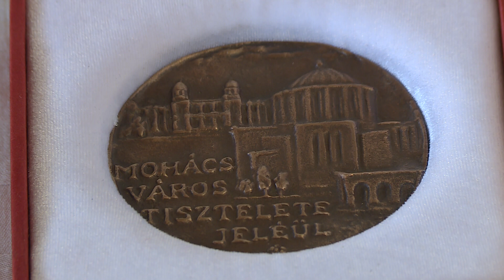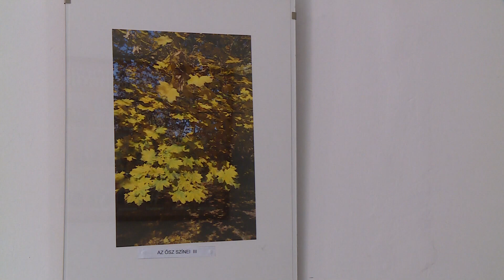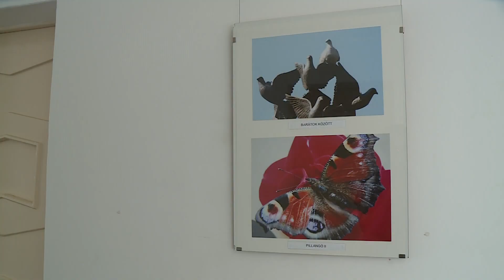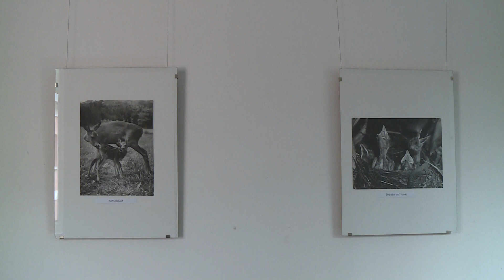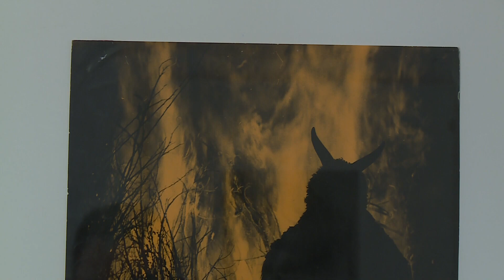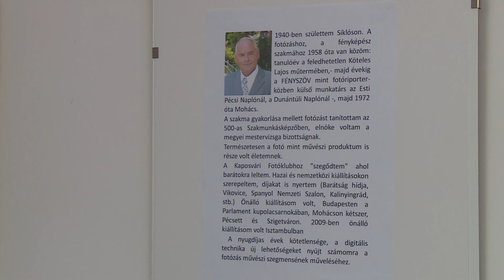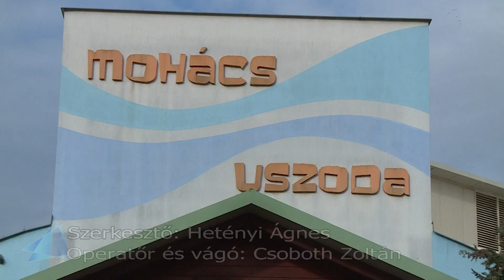Magazin 2021.04.07.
- 80 éves korában elhunyt Winternitz Ferenc
- 4 mohácsi tehetséges úszó is tagja a korosztályos  válogatotnak
- Krisztus feltámadásának megünneplésére gyűltek össze a hívek a       nagyszombatesti szentmisén
-  A kétezer évvel ezelőtti örömhír,hogy Jézus feltámadt, ma is ugyanolyan fontos a keresztény hívők szívében